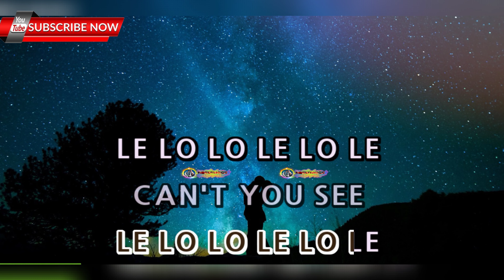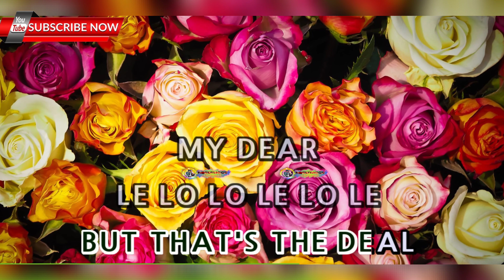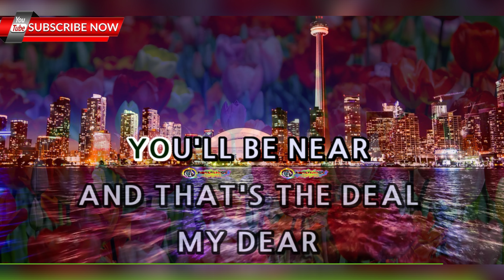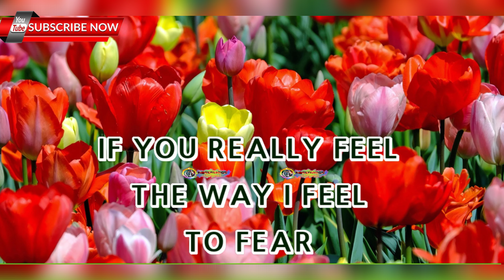Whenever, Wherever - SHAKIRA - HD KARAOKE 🎤🎶